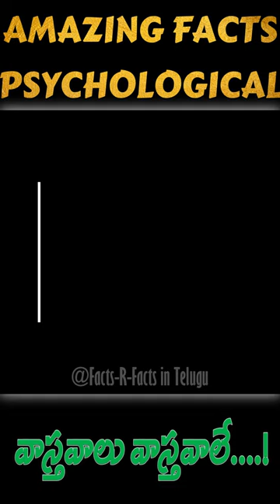5 Psychological Facts about Human Behaviour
5 Psychological Facts about Human Behaviour